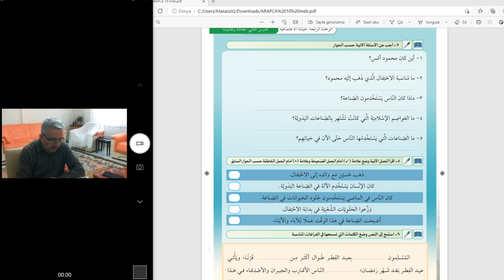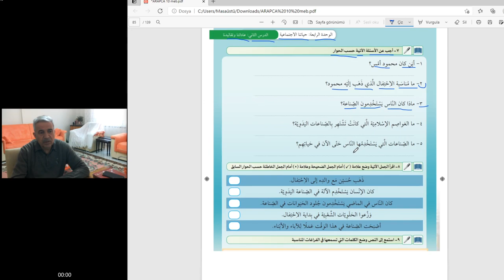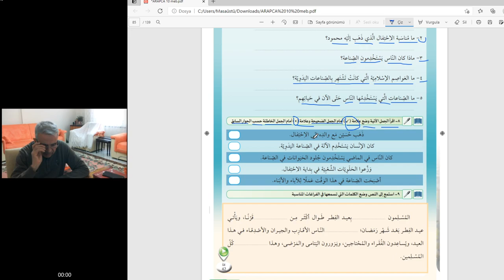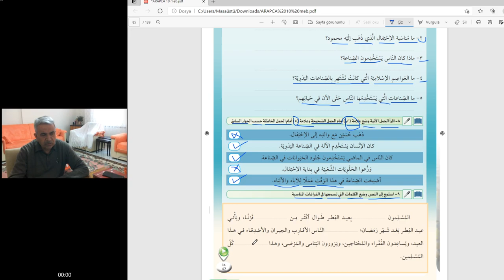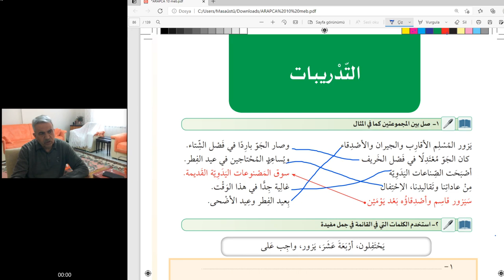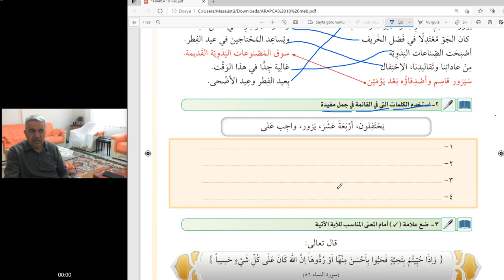Arapça Dersler هيا نتعلم العربية معا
İmam-Hatip liseleri 10 Sınıf . 85 ve 86. sayfalar.
Amaç Arapça öğrenmekse.